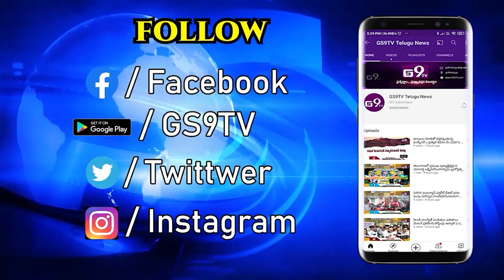చర్లపల్లి జైలు డిప్యూటీ సూపర్ఇండెంట్ మితిమీరిన చర్యలు|| GS9TV TELUGU NEWS